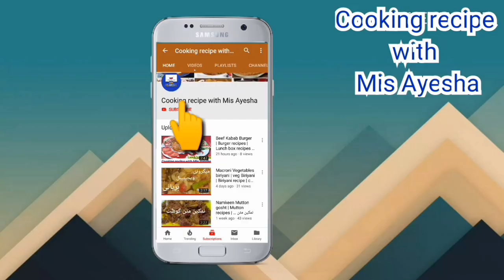Laziz shahi khoya kheer || कोया खीर || لزیز شاہی کھویا کھیر || Mava kheer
Today I share with you very yammhhhiiii and delicious recipe
Laziz shahi khoya kheer || कोया खीर  || لزیز شاہی کویا کھیر || Mava kheer ||

I hope you like my recipe